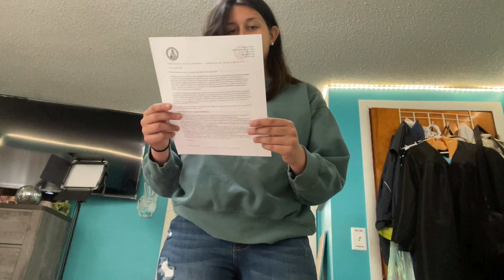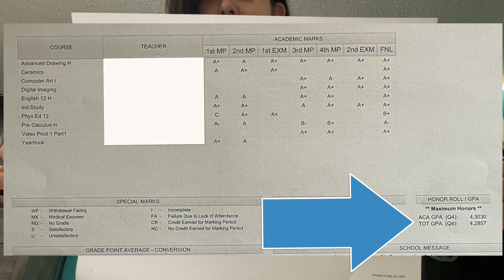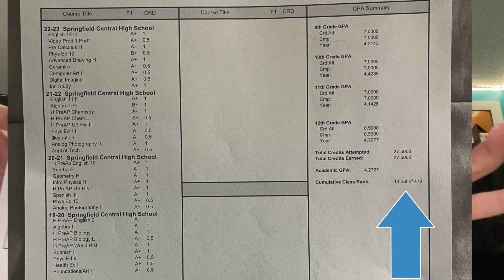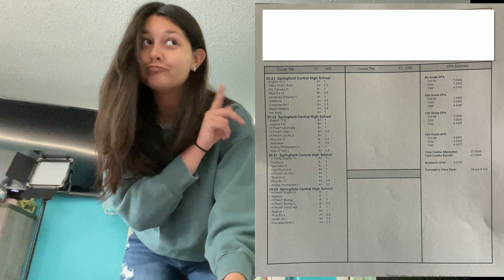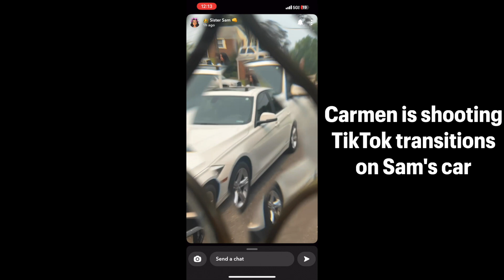Graduation Day Rehearsal Vlog